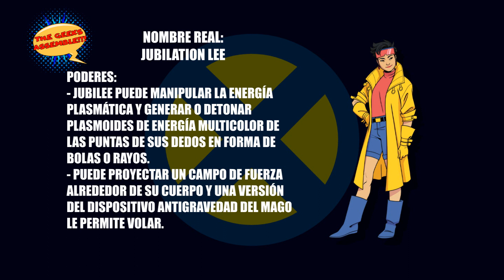ENCICLOPEDIA DE LOS X-MEN (PT.8) JUBILEE || ADRI PSYCHO